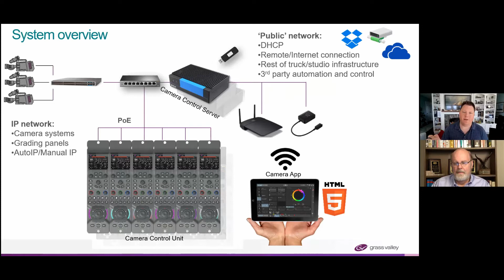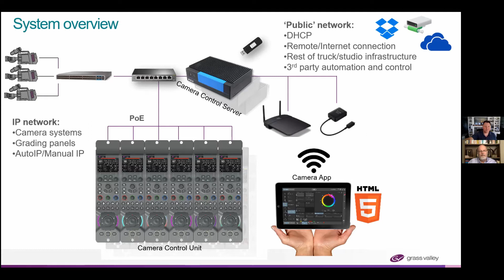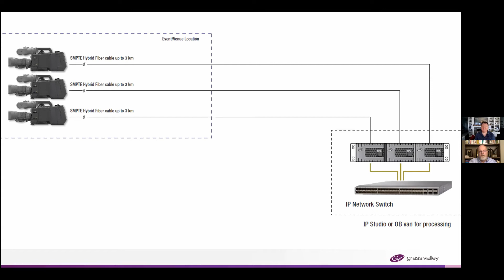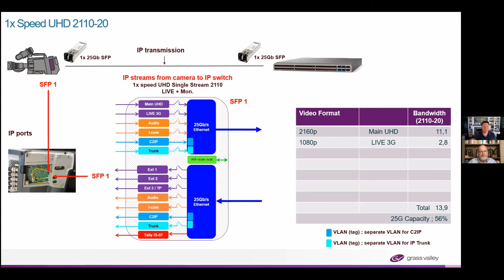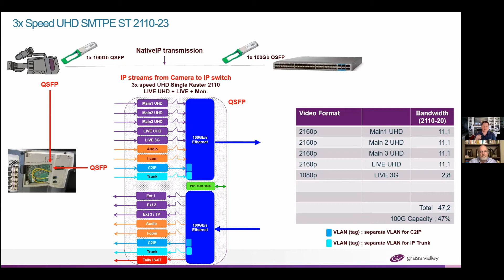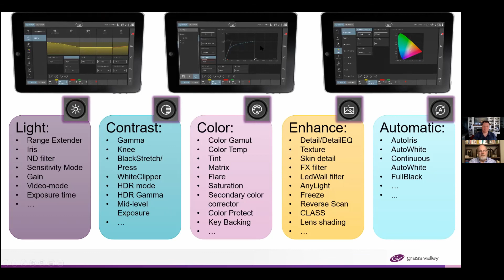Robert Erickson - Evolution of All-IP Camera Technology - AIMS NAB NY